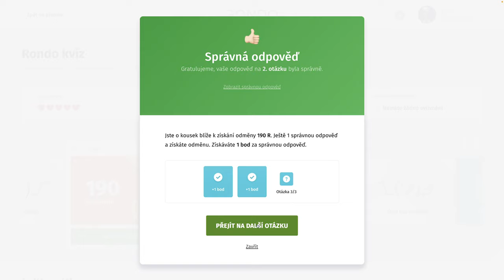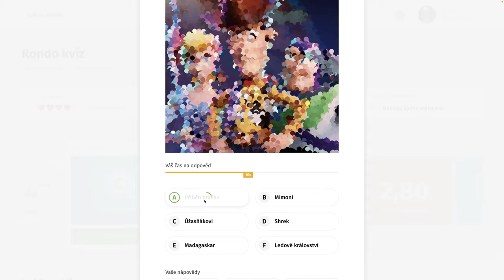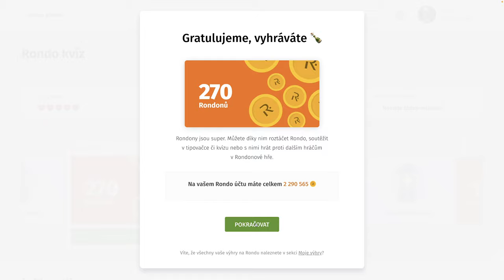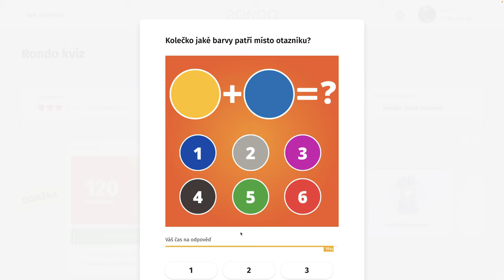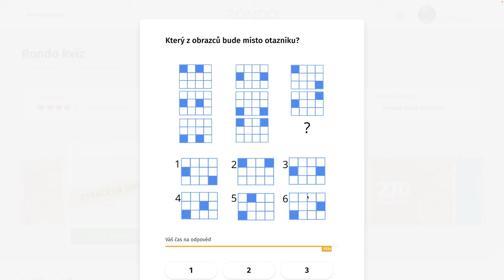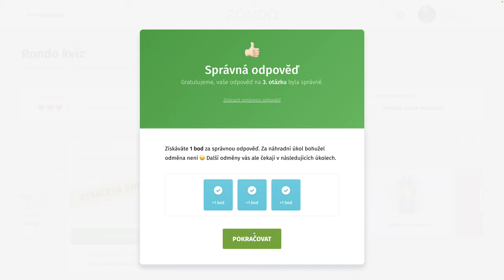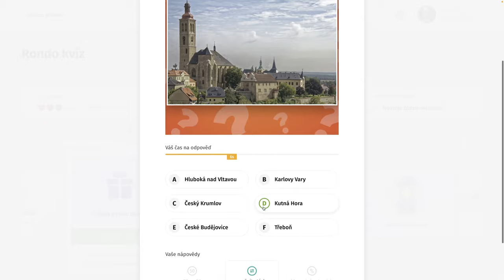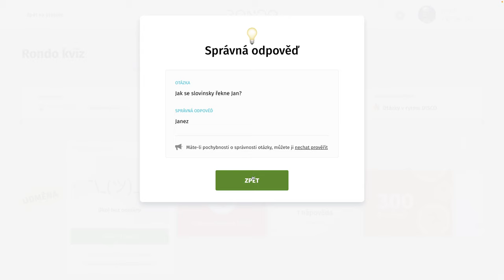Rondo kvíz - CDLXXIX